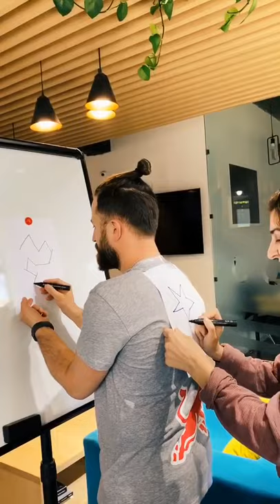DRAW ON THE BACK -TikTok Challenge